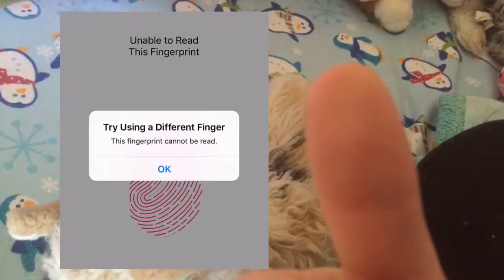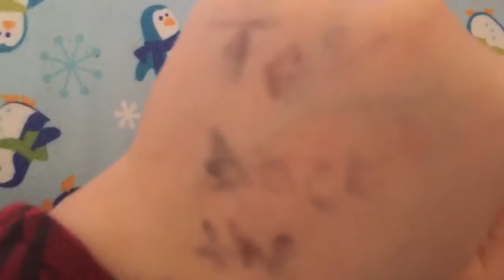Updates, Finale, Aqua sounding like a raccoon. Yep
I'm clearly not ok lol but I'll be uploading again soon